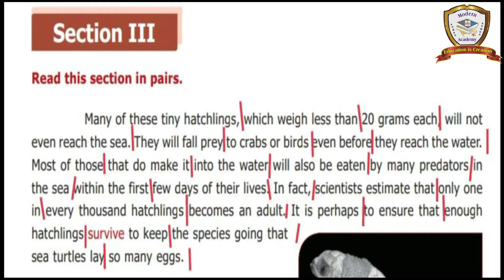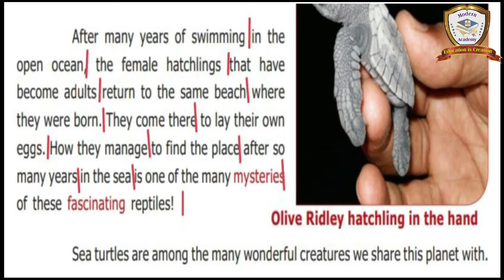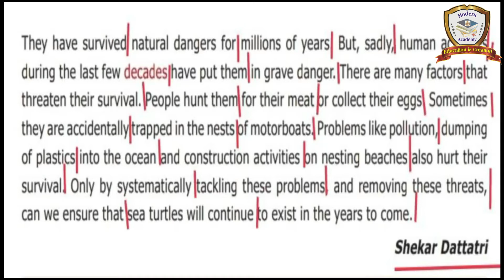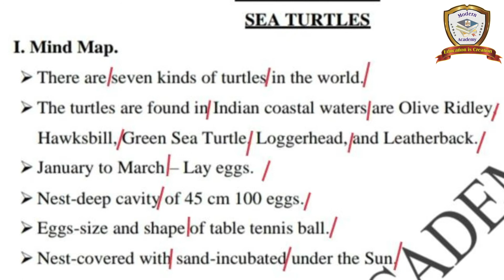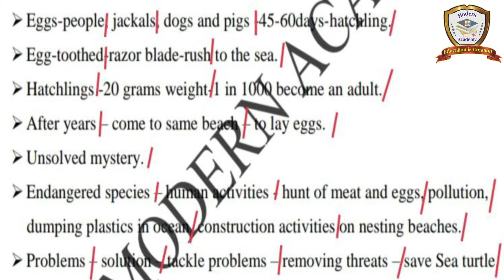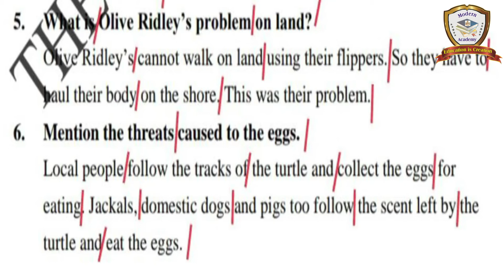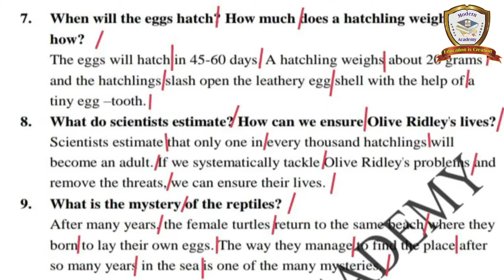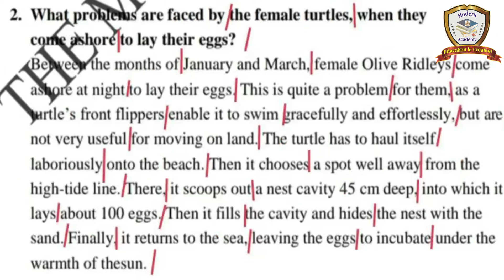06EV02P02 | 22/07/2021 | 6-STD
Standard : VI
Subject : English
Subject Code : 06EV02P02
Topic:  Unit: 1 Prose: Sea Turtles Sec – III,  Singular & Plural
Date : 22/07/2021